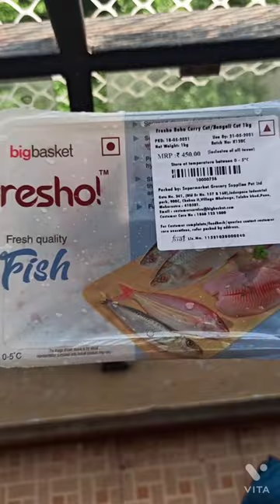# Unboxing Fresho Fish by Bigbasket